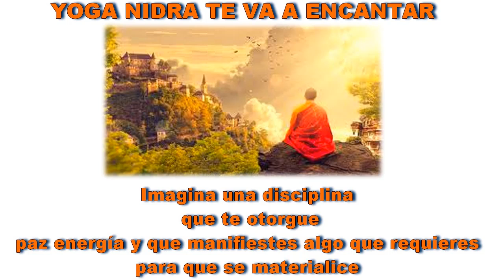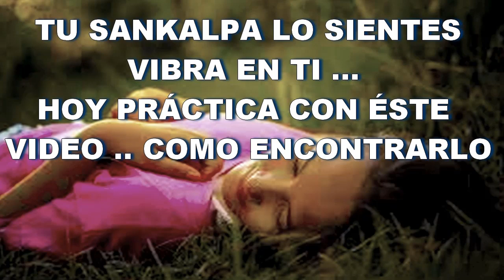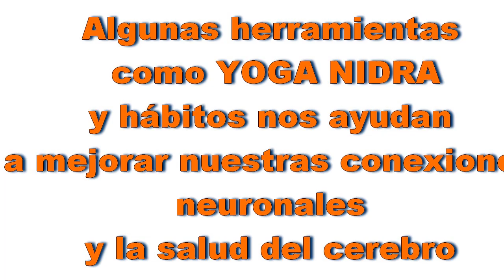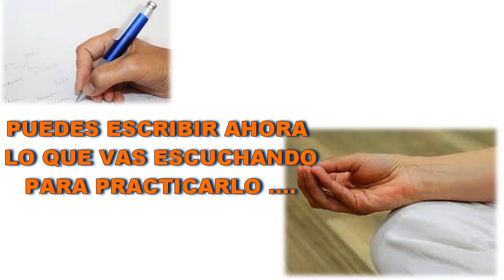¿Como formular una INTENCION o RESOLUCIÓN? para que SE haga REALIDAD !│ YOGA NIDRA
Realizarás tu INTENCIÓN SANKALPA paso a paso para la Realización de algo que necesites (amor, paz, salud, confianza... ) La meditación de Yoga Nidra con Sankalpa o Afirmación positiva es una poderosísima meditación para atraer a tu vida cualquier circunstancia que desees - YOGA NIDRA CURSO ONLINE HOY PARA TI ¿como reallizar corrrectamente la petición?

☣MIS HASHTAG